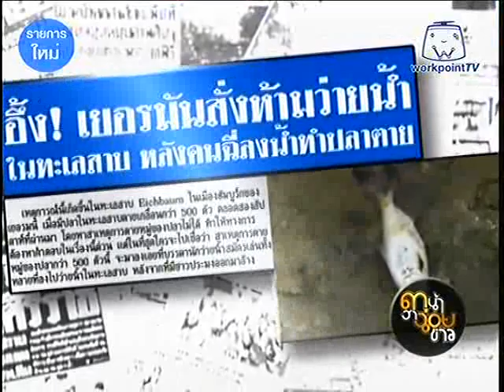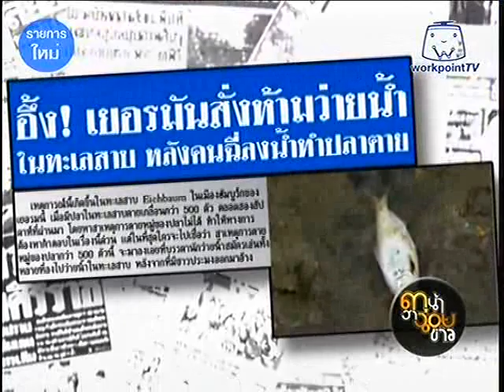สามน้าฮาฉ่อยข่าว 2012_08_02 ตอน01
วันพฤหัสบดี ๒๐.๓๐ น.
รีรัน วันศุกร์ ๑๐.๓๐ น.และ ๑๔.๓๐น.